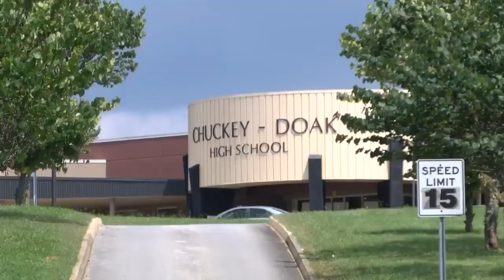Chuckey-Doak High student takes his own life during police pursuit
According to a report, school officials were alerted to a student who was reportedly in possession of illegal narcotics and a firearm. When confronted the 18-year-old allegedly assaulted the school's principal and fled campus in his vehicle.